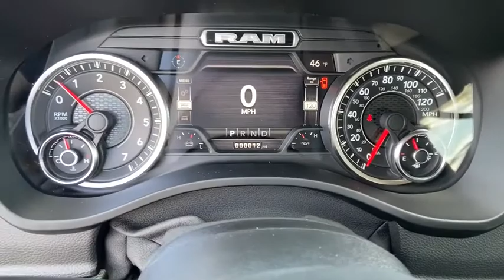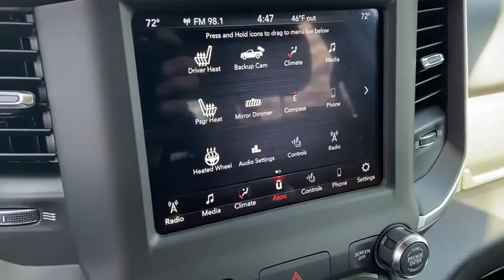2020 Ram 1500 Owosso, East Lansing, Haslett, DeWitt, St. Johns, OK N0196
2020 Ram 1500 Big Horn/Lone Star - Stock#: N0196 - VIN#: 1C6SRFFT6LN302815

Slingerland Chrysler
3640 E M 21

2020 Ram 1500 Big Horn/Lone Star
Quick Order Package 25Z Big Horn,3.21 Rear Axle Ratio,E-Locker Rear Axle,Wheels: 18 x 8 Cast-Aluminum Painted,Cloth Bench Seat,Big Horn Level 2 Equipment Group,North Edition,115V Auxiliary Power Outlet,Engine Block Heater,Engine Calibration Flash (DISC),Front & Rear Rubber Floor Mats,Manufacturer's Statement of Origin,ParkSense Front/Rear Park Assist w/Stop,Remote Start System,Radio: Uconnect 3 w/5 Display,Radio: Uconnect 4 w/8.4 Display,4 Way Front Headrests,Rear 60/40 Folding Seat,3 Rear Seat Head Restraints,Front Seat Back Map Pockets,Rear Power Sliding Window,Sun Visors w/Illuminated Vanity Mirrors,Auto-Dimming Rear-View Mirror,GPS Antenna Input,Rear Dome w/On/Off Switch Lamp,Grille Surround 1 Body Color Texture 2 Black,Big Horn IP Badge,SiriusXM Satellite Radio,4G LTE Wi-Fi Hot Spot,Front Extra HD Shock Absorbers,48V Belt Starter Generator,Rear seats Folding position: fold-up cushion,4-Wheel Disc Brakes,6 Speakers,Air Conditioning,Electronic Stability Control,ParkView Rear Back-Up Camera,Tachometer,Voltmeter,ABS brakes,AM/FM radio,Alloy wheels,Brake assist,Bumpers: chrome,Delay-off headlights,Driver door bin,Dual front impact airbags,Dual front side impact airbags,Front anti-roll bar,Front fog lights,Front reading lights,Front wheel independent suspension,Fully automatic headlights,Heated door mirrors,Illuminated entry,Leather steering wheel,Low tire pressure warning,Occupant sensing airbag,Outside temperature display,Overhead airbag,Overhead console,Panic alarm,Passenger door bin,Passenger vanity mirror,Power door mirrors,Power steering,Power windows,Radio data system,Rear anti-roll bar,Rear seat center armrest,Rear step bumper,Remote keyless entry,Speed control,Split folding rear seat,Steering wheel mounted audio controls,Telescoping steering wheel,Tilt steering wheel,Traction control,Trip computer,Variably intermittent wipers,Compass,Front Center Armrest w/Storage